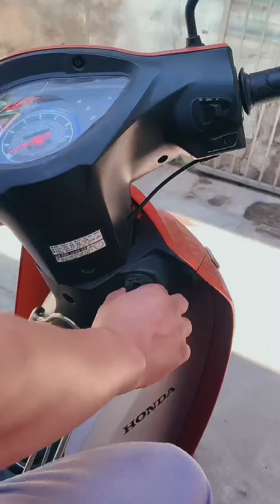Hãy đề nổ sạc ắc quy tại chỗ nếu để lâu không đi sẽ gây hỏng mất tiền nhé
Mọi Người nếu ở nhà trong những ngày dịch này Xe của bạn không sử dụng￼
Cho xe nổ tại chỗ 10-15 phút Để sạc điện cho ắc qui
Đảm bảo tuổi thọ cho ắc quy ￼